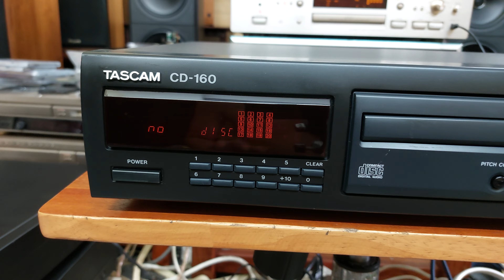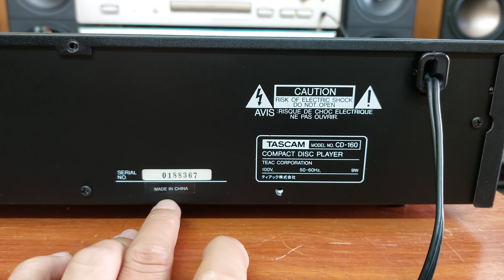(Đã bán) Đầu CD Tescam CD-160 mắt đọc rất tốt 💵giá 900K 📲0907223269 🏡Tp Thủ Đức, Hồ Chí Minh